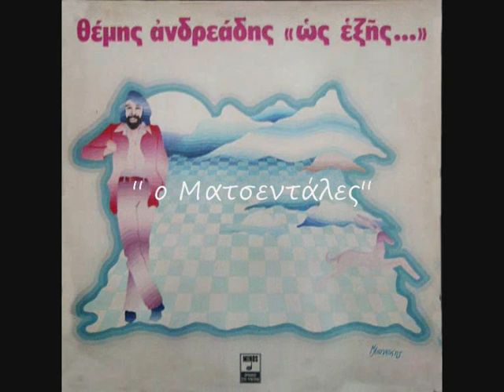Θέμης Ανδρεάδης ''Ο Ματσεντάλες''1980/Official Audio Release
Θέμης Ανδρεάδης ''ο Ματσεντάλες''
Απο το L.P '' Ως Εξής '' 1980 Minos
Ενορχήστρωση Γιάννης Κιουρκτσόγλου

Είμαι ο γνωστός σας ο Ματσεντάλες
παντού και πάντα γυρνώ
σαν τον Σπίντι Γκονζάλες
τρέχω και χοροπηδώ

Φωκά Νέγκρα Κολωνάκι
Πλάκα και Λυκαβηττό
παραμυθιάζω τον κοσμάκη
και τα φιστίκια μου πουλώ

Εδώ ο Ματσεντάλες
μυγδαλάκι τρε σον
Εδώ ο Ματσεντάλες
φιστικάκι ζεστό

Πάρε τσόντα και τσοντίτσα
Κώστα Βαγγελιώ Μαρίτσα

Από τας Μένιδίους νήσους
κάθε βράδυ ξεκινώ
με την Τζάγκουαρ των δύο
ποδαρόδρομο τραβώ

Βικτωρίας και Παγκράτι
κάνω και τον παλαβό
παραμυθιάζω τον κοσμάκι

Εδώ ο Ματσεντάλες
μυγδαλάκι τρε σον
Εδώ ο Ματσεντάλες
φιστικάκι ζεστό

Είναι βάχτεν είναι βούχτεν
είναι κόντρα και πατσούχτεν

Πάρε και συ
πάρε και συ
πάρε και συ
ένα φιστίκι

το κολατσιό μου, έλα κύριε διευθυντά
το φιστικάκι σου

πρεσβευτής, το φιστικάκι σου αγοράκι μου
έλα χρυσό μου, δέλτα σίγμα έλα.